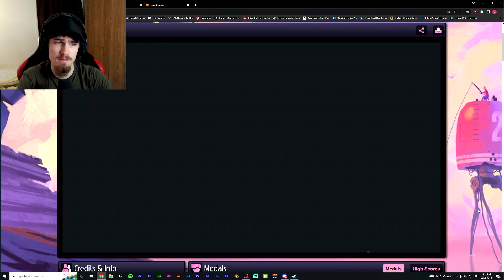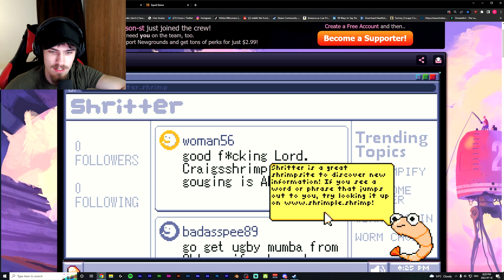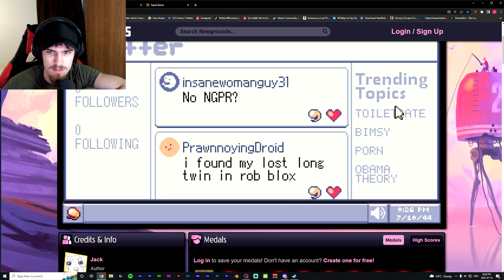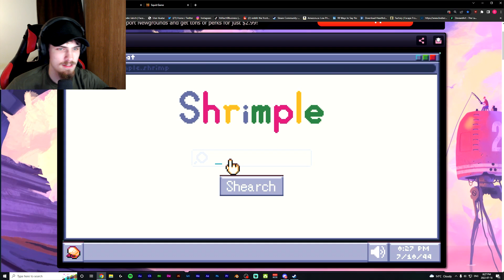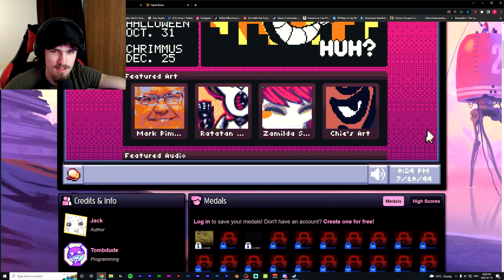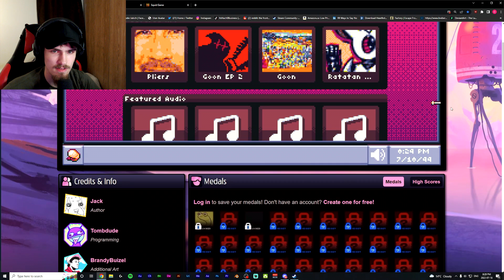My money don't jiggle jiggle it fold | Shrimp OS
Summary: it's free

I have other socials :)  Check them out if you have time. (Instagram/ Twitter are great places to keep up to date with me)